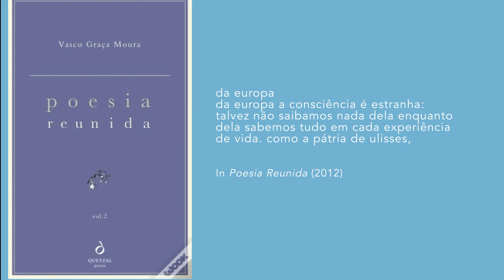Vasco Graça Moura - Verbetes A Europa Face à Europa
Vasco Graça Moura nasceu em 1942 no Porto. O autor associa a Europa contemporânea a uma Europa mítica e histórica. A Europa que conhece em primeira mão é ainda e sempre povoada por Ulisses, Helena de Tróia e Dante, mantendo a sua influência tão viva como há séculos atrás.

A Europa Face à Europa é uma base que explora as relações intertextuais do diálogo e da literatura com outras artes, estabelecias com a Europa pós-1945.